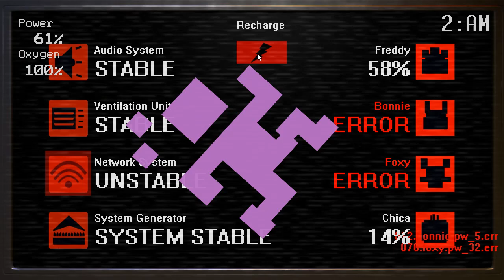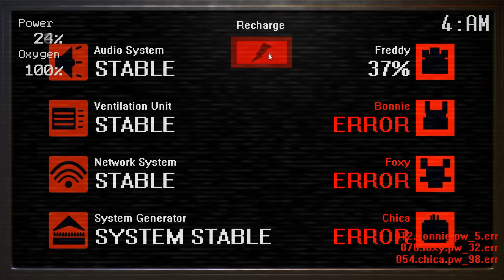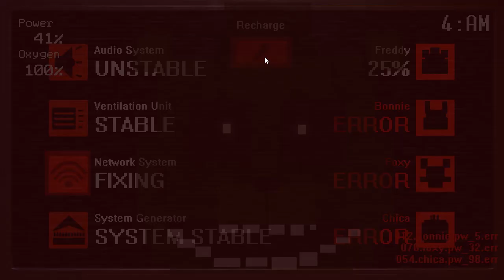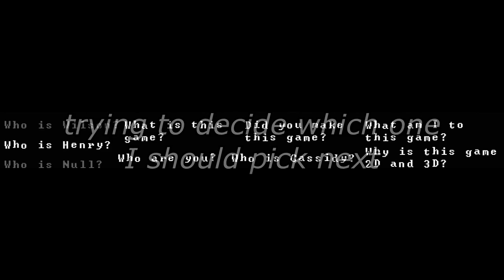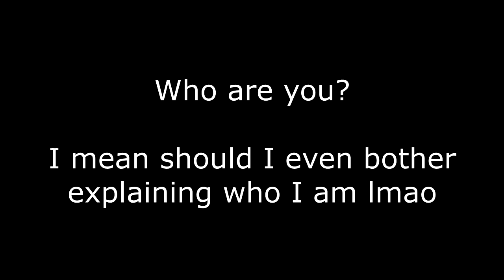The Custom Night Game - LEVEL 2 20/20 MODE